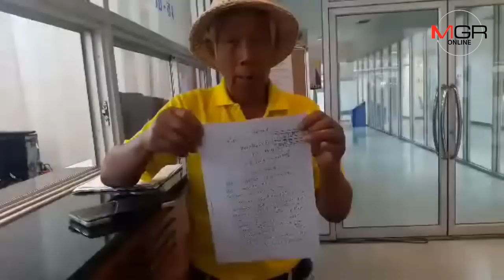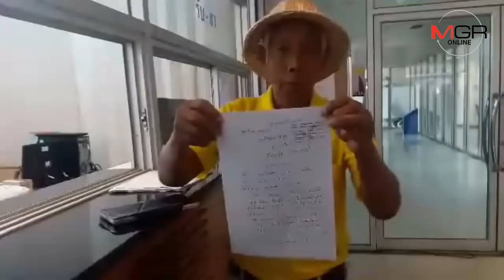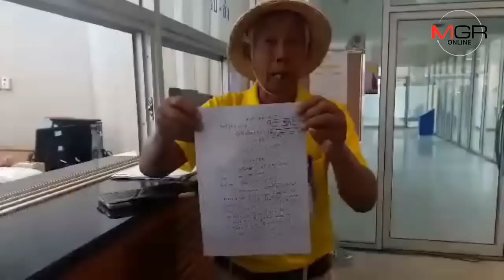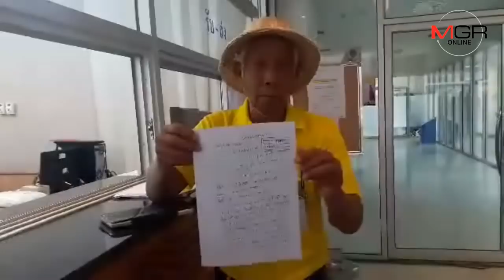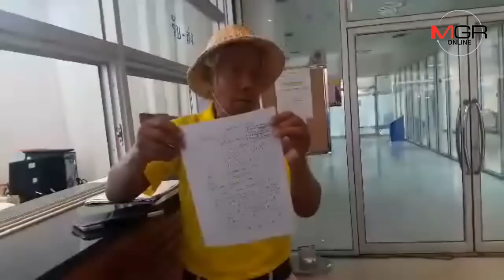“สุรินทร์ สุรินก้อน”นักต่อสู้วัย 78 เดินเท้าร้อง กกต.ได้คะแนนแค่ 100 กว่า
02/04/2019 “สุรินทร์ สุรินก้อน”นักต่อสู้วัย 78 เดินเท้าร้อง กกต.ได้คะแนนแค่ 100 กว่า เชื่อมี จทน.ชี้นำ จี้เลือกใหม่ทั้งเขต
 “สุรินทร์ สุรินก้อน” ผู้สมัคร ส.ส.กาญบุรี พรรคไทยศรีวิไลย์ วัย 78 เดินเท้าจากอนุสาวรีย์ประชาธิปไตย ร้อง กกต.ตรวจสอบเจ้าหน้าที่มหาดไทยชี้นำชาวบ้านกาบัตร เชื่อผลงานตัวเองมีเพียบ ในฐานะแกนนำต่อสู้เรื่องที่ดินทำกินให้ชาวบ้านมากว่า 28 ปี ไม่ควรได้คะแนนแค่ 100 กว่า ขอให้เลือกตั้งใหม่ทั้งเขต